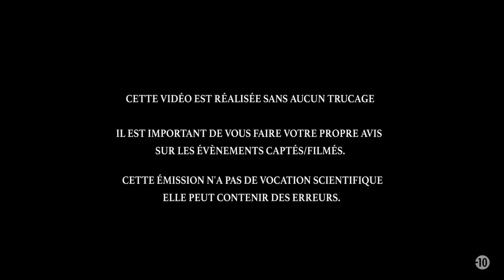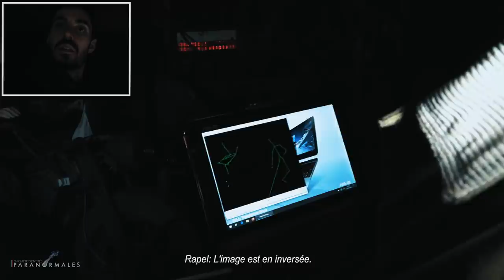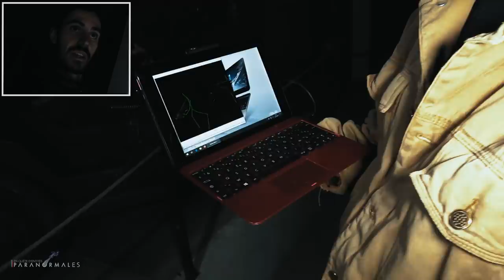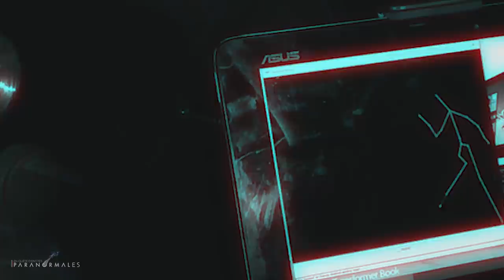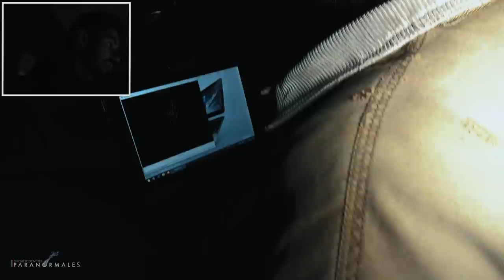LE MUSÉE HANTÉ DE PAPY GARDIEN ! (enquête paranormale)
INFORMATIONS SUR LA LOCATION EN VOD:

➜ Le prix de l’épisode est de 5 euros avec la possibilité de mettre un montant supérieur.
➜ L’épisode est disponible en illimité une fois loué.
➜ Ne pas oublier de crée un compte sur le site.
➜ Disponible gratuitement sur Youtube 15 jours après la VOD

► ©JORDAN PERRIGAUD RÉALISATEUR - TOUS DROIS RÉSERVÉS

Qui sommes-nous ?

Je suis enquêteur du paranormal, mon équipe est composée de Jordan Perrigaud (moi-même), accompagné de Enzo le documentaliste de l’équipe, nous sommes basés sur Nantes et nous nous déplaçons dans toute la France.
Du matériel le plus moderne aux techniques les plus anciennes, nous tentons de rentrer en contact avec des entités et ainsi comprendre le monde de l’invisible et vous le partager, aucune mises en scènes ni trucages ne sont présents dans nos reportages.
Nos reportages ne sont pas considérés comme preuve, à vous de vous faire votre propre opinion.